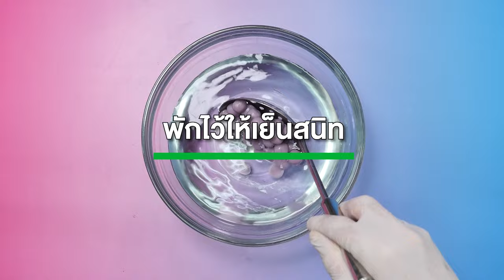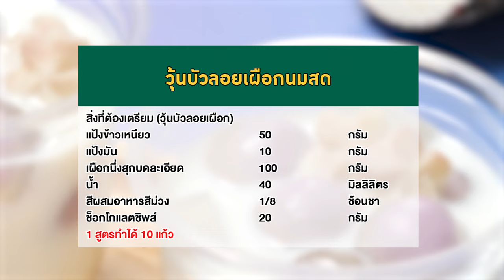อาจารย์ยิ่งศักดิ์ จัดกิจกรรม Workshop ผงวุ้นตรานางเงือก | วุ้นบัวลอยเผือก